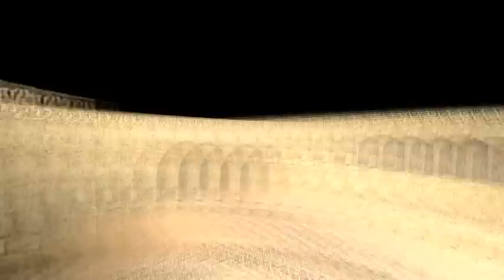HooligaN1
Fragmovie in process about a mate from cs. In my opinion, he has a great and appreciable skill. I hope you'll agree with me :)